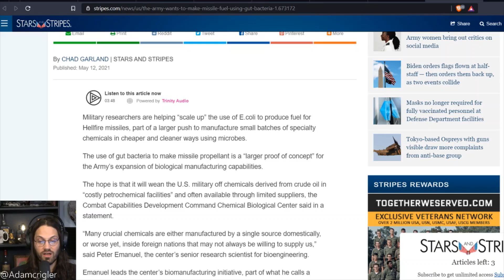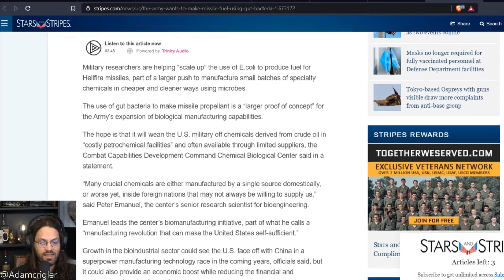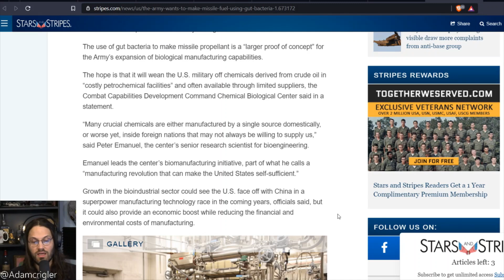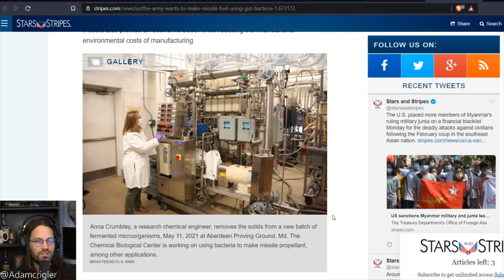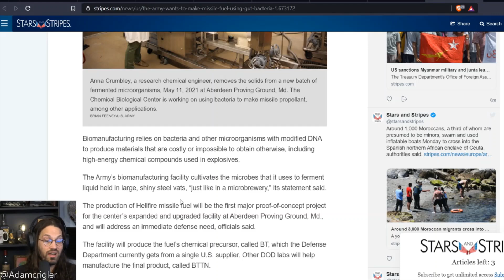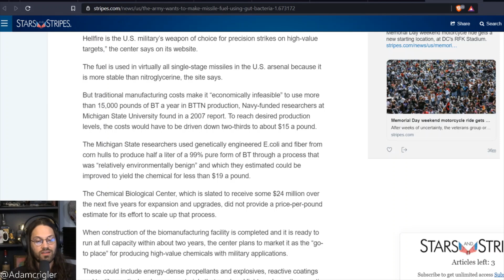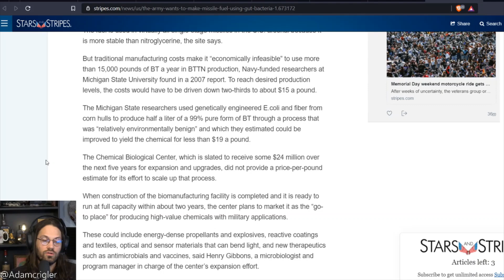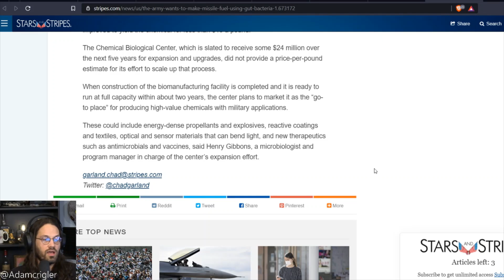This Small Thing Could Be Big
The military is working on rocket fuel that utilizes E. coli bacteria.